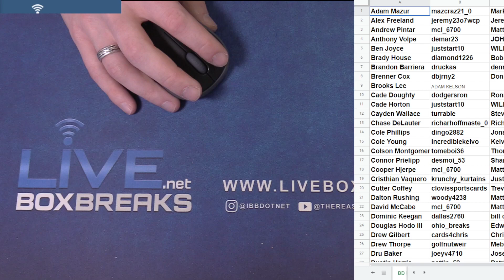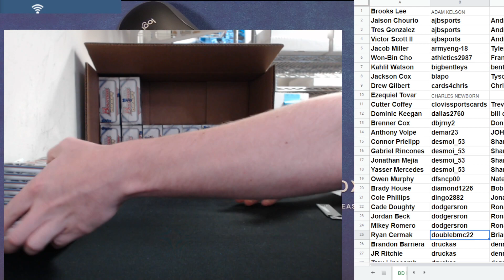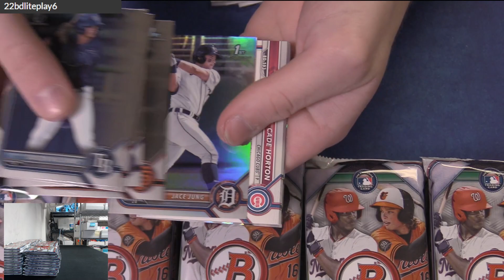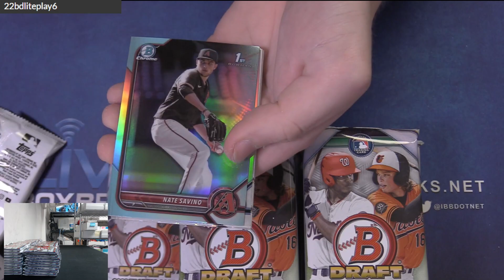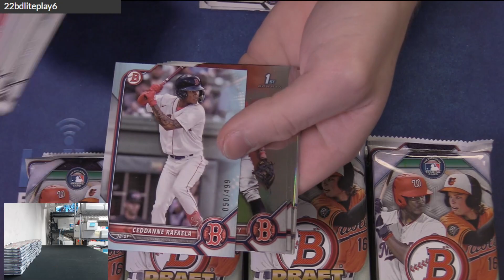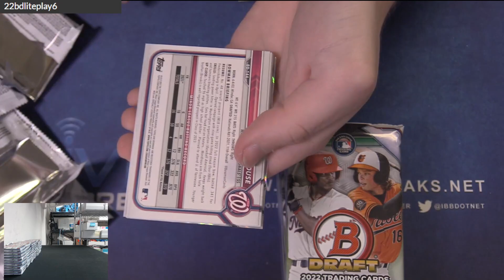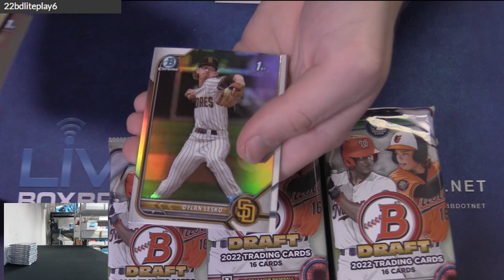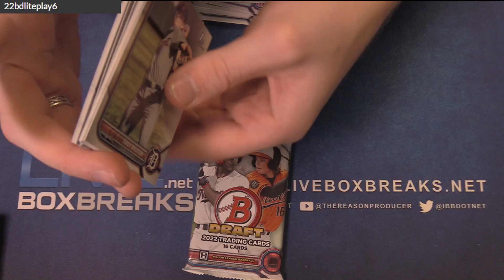2022 Bowman Draft Lite Player Case #6 EBAY LBB